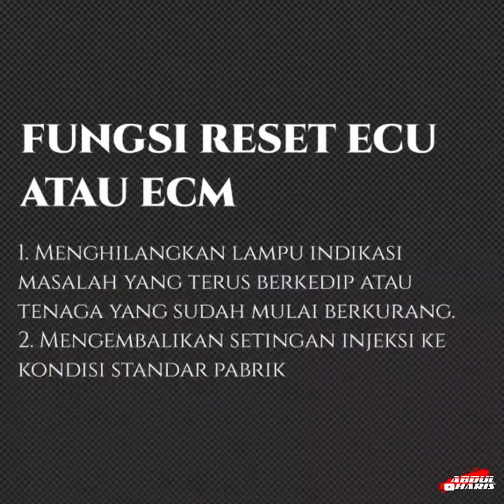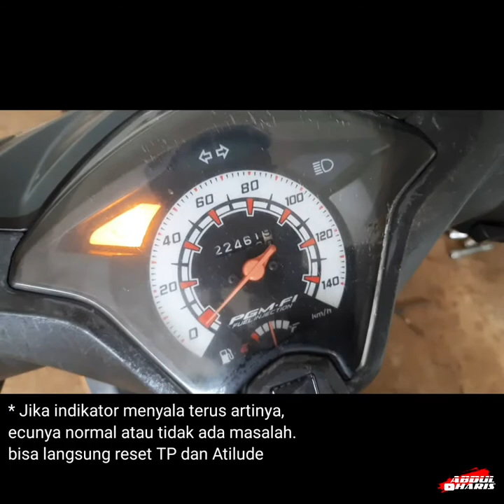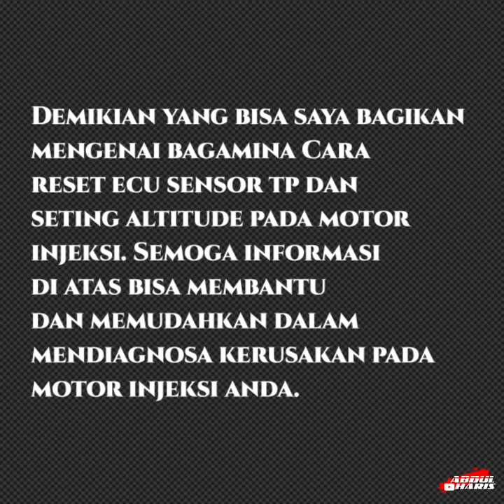Cara Mengatasi BeAT FI Mbrebet Tenaga Kurang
Berikut adalah cara mereset ecu atau ecm pada Honda Beat dan juga cara menyetel Altitude.